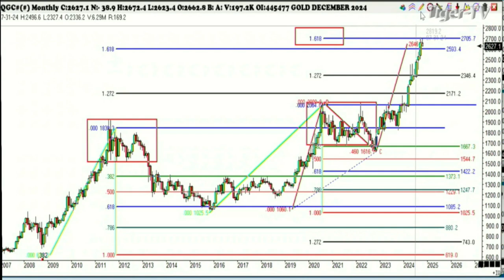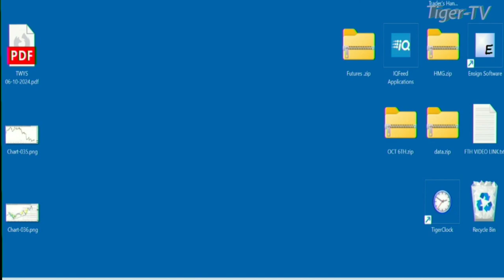October 8th, 1PM ET Market Update on TFNN - 2024